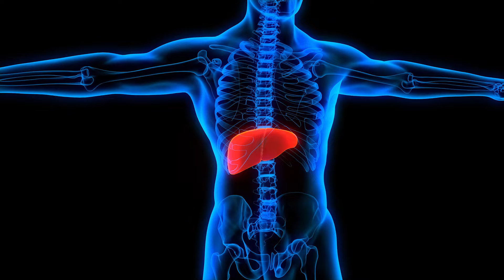7 Days mein Skin aur Hair dobara honge jawan| 100% Results 😱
7 Days mein Skin aur Hair dobara honge jawan| 100% Results 😱

Be Healthy, Be Holistic!